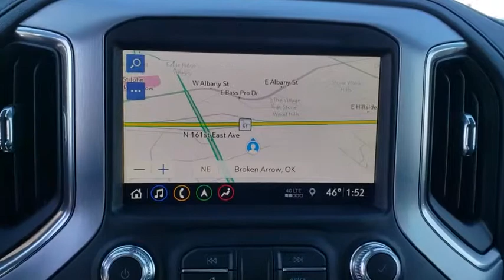2019 GMC Sierra 1500 Tulsa, Broken Arrow, Owasso, Bixby, Green Country, OK G90619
2019 GMC Sierra 1500
2019 GMC Sierra 1500 SLT - Stock#: G90619 - VIN#: 3GTU9DEL0KG122745

Ferguson Superstore
1601 N Elm Place

NUMBER 1 RATED GMC DEALER IN CUSTOMER SATISFACTION FOR SEVERAL REASONS, #1- OUR PRICING IS ALWAYS UPFRONT AND SIMPLE, #2 LARGEST SELECTION IN OKLAHOMA, #3 WE TAKE CARE OF YOU AFTER THE SALE.2019 GMC Sierra 1500 SLTFactory MSRP: $61,085 $10,000 off MSRP! Priced below KBB Fair Purchase Price!PRICING INCLUDES FERGUSON DISCOUNT AND ALL NATIONAL AND REGIONAL INCENTIVES! #1 VOLUME GMC DEALER IN OKLAHOMA! You pay the price listed plus a $379 documentation fee, less any extra incentives if available and/or applicable. Please call to check on availability. NO BROKERS OR DEALERS, PLEASE. Price includes: $3,500 - GM Bonus Cash Program. Exp. 04/30/2019 $1,000 - Exp. 04/30/2019, MUST FINANCE WITH GM FINANCIAL USING STANDARD PROGRAM
BOSE SOUND SYSTEM  PREMIUM 7-SPEAKER SYSTEM  with Richbass woofer,WIRELESS CHARGING,INTELLIBEAM  AUTOMATIC HIGH BEAM ON/OFF,FRONT PEDESTRIAN BRAKING,FOLLOWING DISTANCE INDICATOR,REAR AXLE  3.23 RATIO,WHEELS  20 X 9 (50.8 CM X 22.9 CM) POLISHED ALUMINUM,LANE KEEP ASSIST  with Lane Departure Warning,SLT CONVENIENCE PACKAGE  includes (A50) bucket seats with (D07) center console  (KQV) ventilated front seats  (A48) rear sliding power window  (UG1) Universal Home Remote  (MCZ) 2 USB ports with auxiliary input; Crew Cab models also include (KA6) rear heated seats,TRANSFER CASE  ACTIVE  2-SPEED ELECTRONIC AUTOTRAC  with rotary controls,DARK SKY METALLIC,AUDIO SYSTEM  PREMIUM GMC INFOTAINMENT SYSTEM WITH NAVIGATION AND 8 DIAGONAL COLOR TOUCH-SCREEN  INCLUDES MULTI-TOUCH DISPLAY  AM/FM STEREO  Bluetooth streaming audio for music and most phones; featuring Android Auto and Apple CarPlay capability for compatible phones  advanced voice recognition  in-vehicle apps  personalized profiles for infotainment and vehicle settings. Includes greater memory,EXHAUST  DUAL WITH PREMIUM TIPS,SLT PREFERRED EQUIPMENT GROUP  includes standard equipment,BED LINER  SPRAY-ON  Pickup bedliner with GMC logo,SAFETY ALERT SEAT,TIRE  SPARE 255/80R17SL ALL-SEASON  BLACKWALL,SEATS  HEATED SECOND ROW OUTBOARD SEATS,TIRES  275/60R20SL ALL-TERRAIN  BLACKWALL  (Includes (QAQ) spare tire.),FRONT AND REAR PARK ASSIST  ULTRASONIC,TRAILER TIRE PRESSURE MONITOR SYSTEM  includes module and set of 4 sensors.,SEATS  VENTILATED DRIVER AND FRONT PASSENGER,DRIVER ALERT PACKAGE II  includes (UEU) Forward Collision Alert  (UHX) Lane Keep Assist/Lane Departure Warning  (UHY) Low Speed Forward Automatic Braking  (UKJ) Pedestrian Detection  (TQ5) IntelliBeam headlamps and (UE4) Following Distance Indicator Includes (HS1) Safety Alert Seat.,HILL DESCENT CONTROL,DRIVER ALERT PACKAGE I  includes (UD5) Front and Rear Park Assist  (UKC) Lane Change Alert with Side Blind Zone Alert and (UFG) Rear Cross Traffic Alert (Includes Perimeter Lighting. Includes (V76) recovery hooks on 2WD models.,SKID PLATES,CUSTOMER DIALOGUE NETWORK,SEATS  FRONT BUCKET  with center console,SLT PREMIUM PLUS PACKAGE  includes (PCY) SLT Convenience Package  (PDY) SLT Preferred Package  (PQB) Driver Alert Package I  (PDJ) Driver Alert Package II  (NZM) 20 Polished aluminum wheels  (PTT) Trailer Tire Pressure Monitor System  (BVT) Chrome assist steps and (CGN) spray-on bedliner.,UNIVERSAL HOME REMOTE,ASSIST STEPS  CHROME WHEEL TO WHEEL,ENGINE  6.2L ECOTEC3 V8  (420 hp [313 kW] @ 5600 rpm  460 lb-ft of torque [624 Nm] @ 4100 rpm); featuring all-new Dynamic Fuel Management that enables the engine to operate in 17 different patterns between 2 and 8 cylinders  depending on demand  to optimize power delivery and efficiency,CONSOLE  FLOOR MOUNTED  with cup holders  cell phone storage  power cord management  hanging file holder capability,JET BLACK  PERFORATED LEATHER-APPOINTED SEAT TRIM,X31 OFF-ROAD PACKAGE  includes Off-Road suspension  (JHD) Hill Descent Control  (NZZ) skid plates  (K47) high-capacity air filter and X31 hard badge Includes (NQH) 2-speed transfer case  (XCK) 265/65R18SL all-terrain  blackwall tires  (N10) dual exhaust.,TRANSMISSION  10-SPEED AUTOMATIC  ELECTRONICALLY CONTROLLED  with overdrive and tow/haul mode. Includes Cruise Grade Braking and Powertrain Grade Braking,REAR CROSS TRAFFIC ALERT,GVWR  7100 LBS. (3221 KG)  (STD),LANE CHANGE ALERT  with Side Blind Zone Alert,AIR FILTER  HIGH-CAPACITY,WINDOW  POWER  REAR SLIDING WITH REAR DEFOGGER,USB PORTS  2 (FIRST ROW) LOCATED ON INSTRUMENT PANEL,LOW SPEED FORWARD AUTOMATIC BRAKING,FORWARD COLLISION ALERT,SLT PREFERRED PACKAGE  includes (IOT) 8 diagonal Premium GMC Infotainment with navigation  (UQA) Bose Premium Audio System and (K4C) Wireless Charging,LPO  WHEEL LOCKS  SET OF 4,Tow Hitch,Locking/Limite